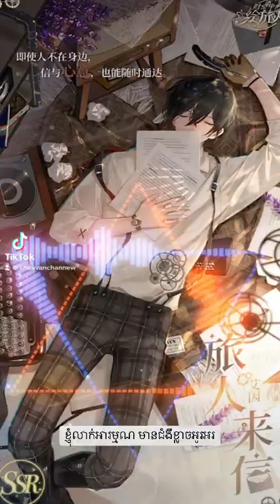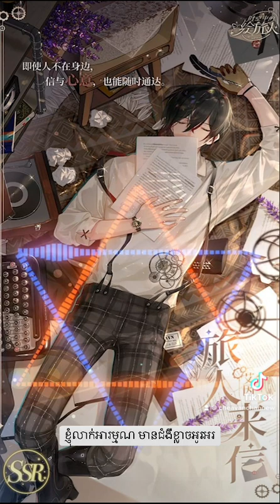លាក់អារម្មណ​ បទថ្មី​ សូរវិចិត្រ្ត 2023​ បទសេដ​ Speed up